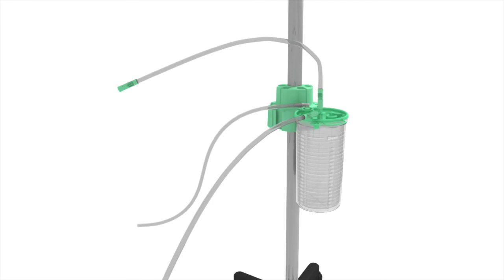10 How to use the Twin Connector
How to use the Twin Connector